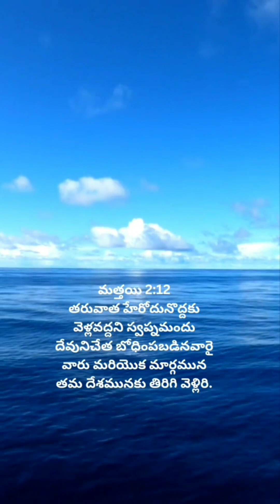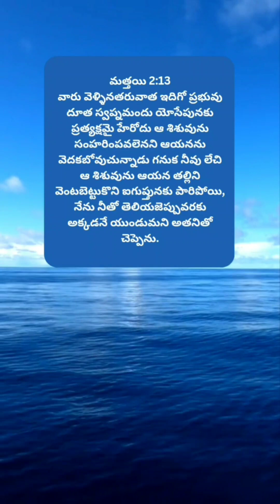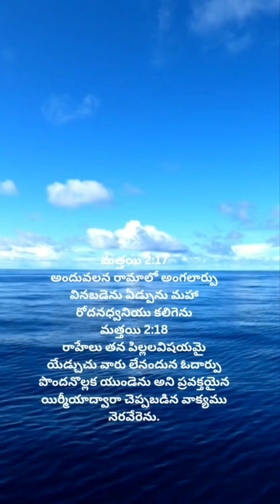MEET JESUS 🙏 The Gospel Of Matthew Chapter 2 ,మత్తయి సువార్త 2 వ అధ్యాయము. New Testament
Audio Bible, New Testament The Gospel Of Matthew, Chapter 2
మత్తయి సువార్త 2 వ అధ్యాయము
your Quires  :
Audio Bible
faith
Jesus messages
Bible verses
New Testament

MEET JESUS 🙌
Psalms  Chapter 121
కీర్తనలు 121 వ అధ్యాయము
MEET JESUS 🙌 Psalms 17th chapter, కీర్తనలు 17 వ అధ్యాయము
Your Quires:
AUDIO BIBLE
Gospel
Blessings
God
Jesus
Christ
Praise
MEET JESUS 🙏 telugu # English meetGod Audio Bible New Testament Faith Gospel Bible verses
Your Quires:
Audio Bible
New Testament
Old Testament
Gospel
isaiah bible quiz in tamil

isaiah bible study
isaiah bible project

isaiah bible study in tamil

isaiah bible quiz malayalam

isaiah bible story

isaiah bible story full movie in hindi

isaiah bible quiz
GOSPEL OF JOHN CHAPTER 1
యెహాను సువార్త అధ్యాయం 1
Audio Bible with text..
Jesus messages
Jesus words
Jesus Christ
john gospel

john gospel full movie

john gospel audioلا

john gospel quiz in telugu

john gospel in tamil

john gospel bible studyل

john gospel in telugu

gospel songs

gospel song khasi

gospel songs english

gospel song garo

gospel songs mizo

gospel song kokborok

gospel songs with lyrics

gospel

gospel bodo song

john gospel song

john gospel full movie in hindi

john gospel audio in telugu
audio bible tamil

audio bible telugu

audio bible hindi

audio bible english

audio bible psalms

audio bible malayalam poc

jesus short video

jesus short films in telugu

jesus short films
jesus shorts in telugu

jesus short messages in telugu

jusus.song telugu

jesus songs

jusus.song tamil

jusu song

jusus.song hindi all

jususe

jesus

jusus.song telugu new

jesus christ

jesus christmas songs

jesus christ movie

jesus christ gaan

jesus christ drawing

jesus children songs

jesus christ video
luke audio bible

luke audio bible in tamil

luke audio bible malayalam

luke audio bible hindi

luke audio bible nkjv

luke audio bible niv

luke audio bible kjv

luke audio

luke audio bible nrsv

jesus short film in tamil

jesus short song

jesus short video status

audio bible kjv

audio bible nkjv

audio bible matthew

isaiah bible quiz in telugu

isaiah bible story
psalm 91

psalm 23

psa test for men

psalm 51

psa nerve block

psalm 91 malayalam

psa test

మత్తయి సువార్త 1 వ అధ్యాయము
మత్తయి సువార్త 3 వ అధ్యాయము